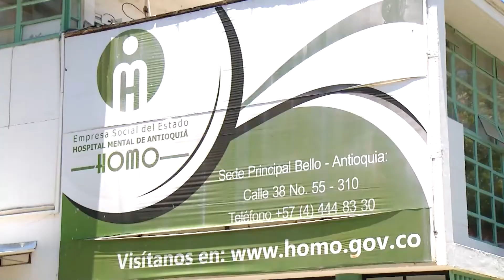ActosYDecisiones, ago 22/21 • Instalación del segundo periodo de sesiones extraordinarias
Hoy hablaremos de los proyectos de ordenanza que estarán cursando en los distintos debates en la Asamblea Departamental durante este segundo periodo de sesiones extras. Además, aprenderemos acerca de la comisión de hacienda, quiénes la conforman y cuáles son los temas de su competencia. ¡Bienvenidos!